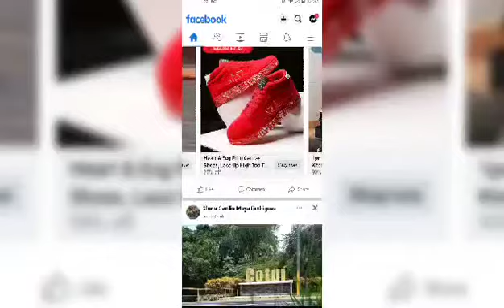I'M Burning My Stinking Sneakers 🔥🔥🔥🔥🔥🔥🔥🔥🔥🔥🔥🔥🔥🔥🔥🔥🔥🔥🔥🔥🔥🔥🔥🔥🔥🔥🔥🔥🔥🔥🔥🔥🔥🔥🔥🔥🔥🔥🔥🔥🔥🔥🔥🔥🔥🔥🔥🔥🔥🔥🔥🔥🔥🔥🔥🔥🔥🔥🔥🔥🔥🔥